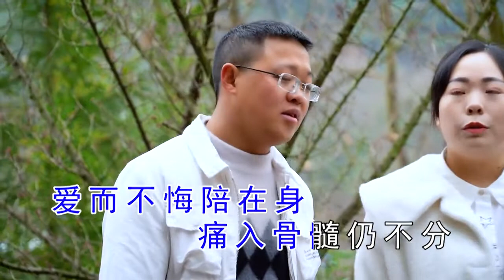Yunnan folk song Love in Three Lives is Difficult to End A Jiang and Qimei sang【Folk Song Love】